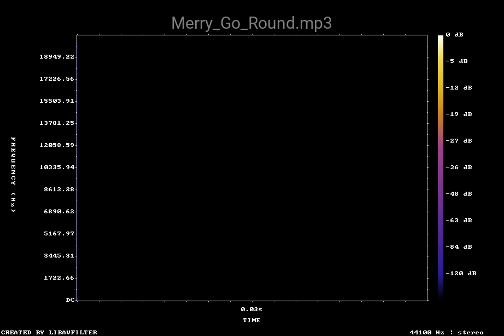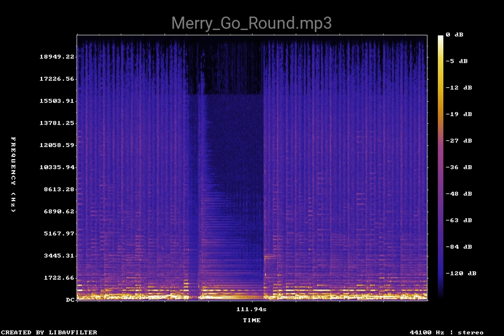Merry Go Round mp3